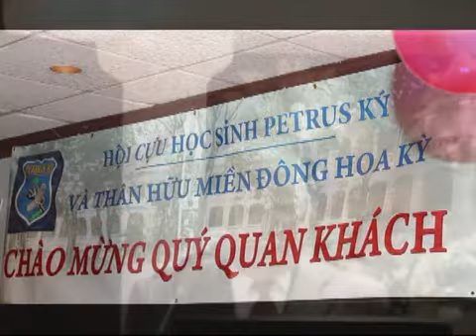Petrus Truong Vinh Ky